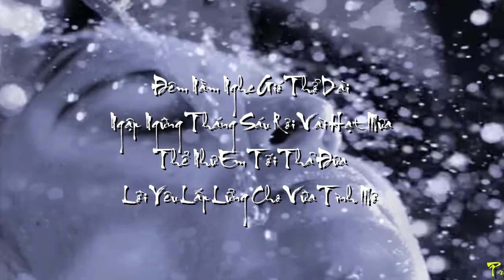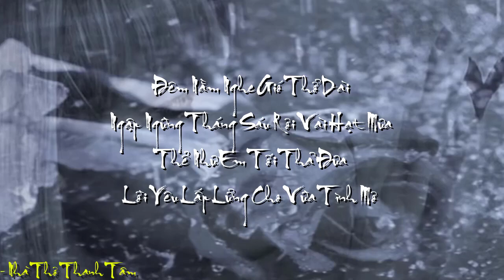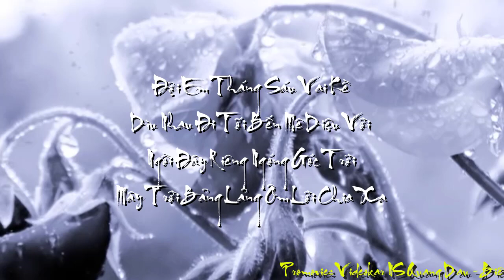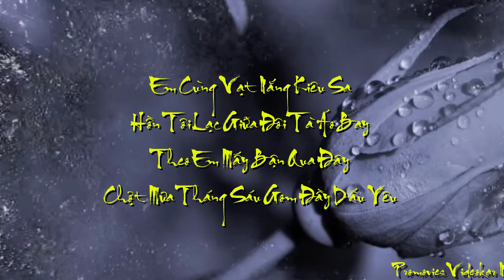[FULL HD]CHỢT MƯA THÁNG SÁU GOM ĐẦY DẤU YÊU||THANH TÂM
TÁC PHẨM:CHỢT MƯA THÁNG SÁU GOM ĐẦY DẤU YÊU
SÁNG TÁC:NHÀ THƠ THANH TÂM
BBT BÌNH THUẬN CUỐI TUẦN
PROMOVIES VIDEOKAR NS QUANG DAU